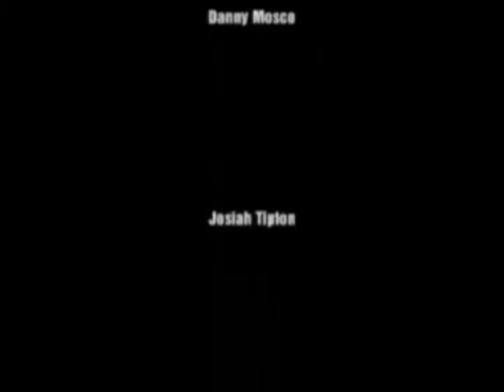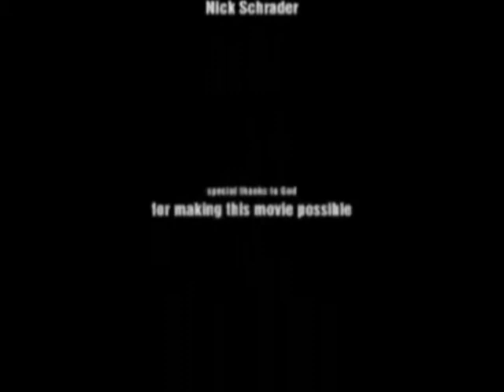Ehud - the movie (part 3/3)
A Josiah Tipton and Ethan Gagnier film presents, Ehud.

Nick Schrader, Ethan Gagnier, Luke Schrader, Danny Mosco, Ben-David Armstrong, Josiah Tipton